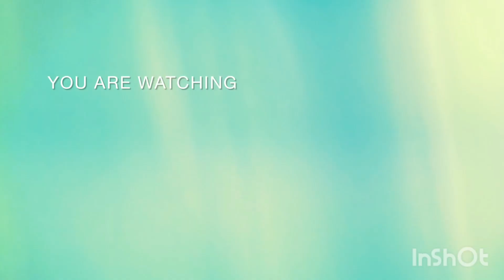தமிழ் சினிமா நடிகை ராதா அவர்களின் திருமண நிகழ்ச்சி ||80's favourite actress